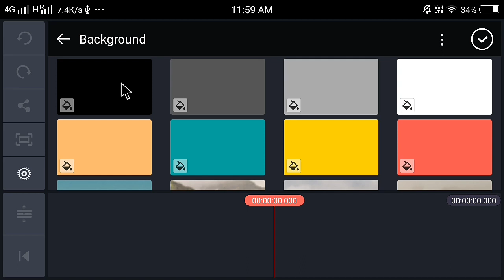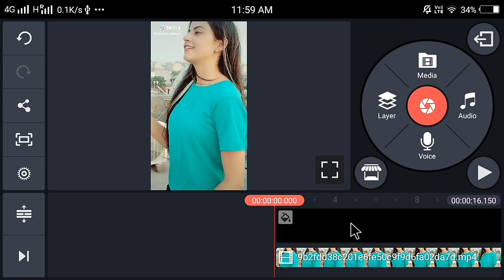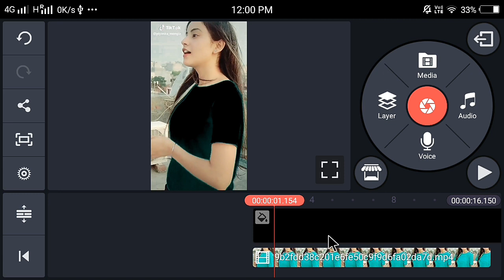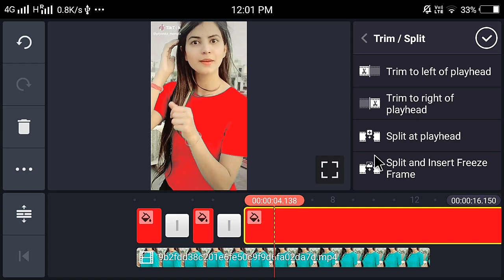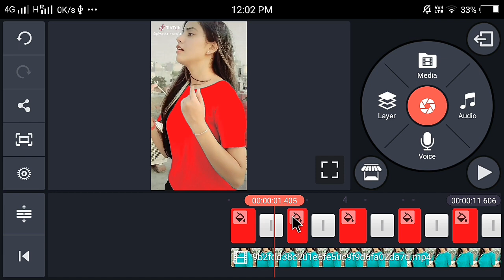Tiktok Shirt colour change video// clothes colour change in tik Tok //new trick